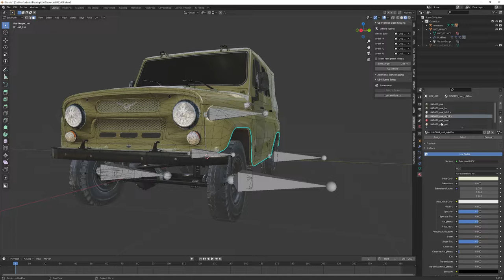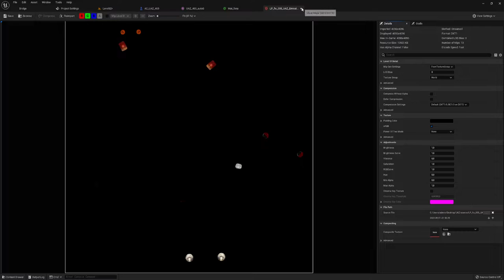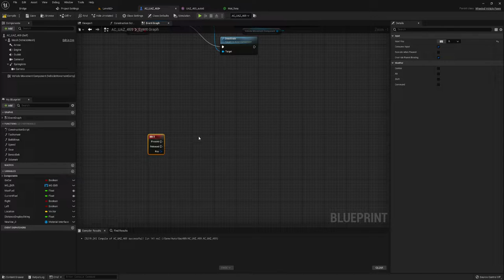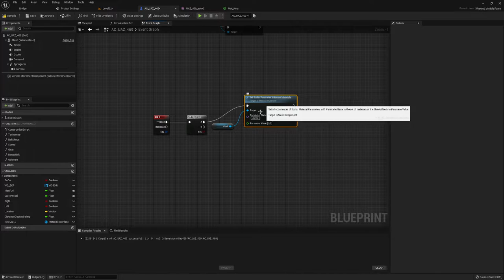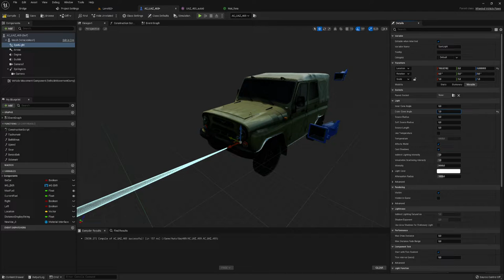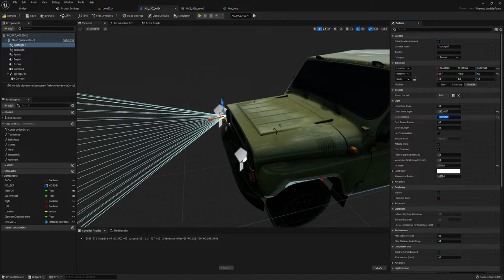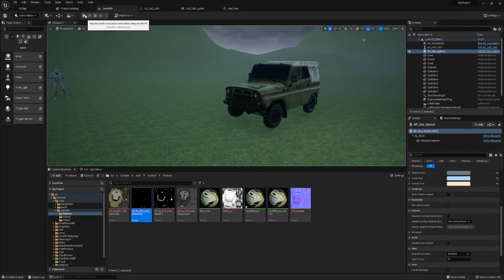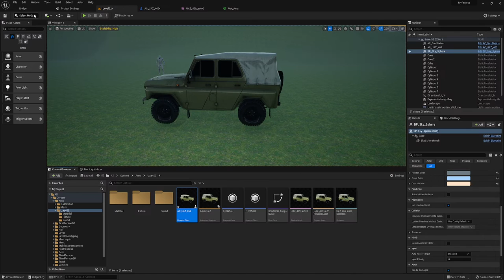Фары у автомобиля (UE4, UE5)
Расскажу как создать фары для автомобиля